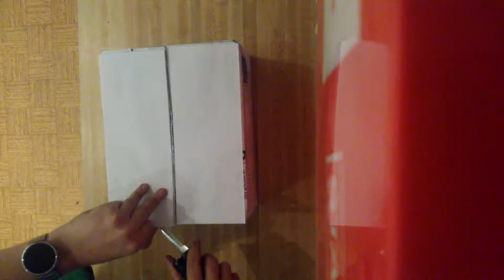Unboxing No. 003 ~ Microworms, White Worms, IALs + Free Sample!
Hey there fellow fishkeepers and YouTube! This is my third unboxing video, and I hope you're as excited about it as I am! Hope you enjoy!

Check out my Panther Crab Breeding Project on the Aquarium Advice forum @